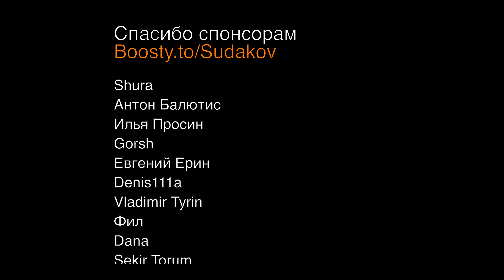Честная реакция на tripleS Evolution — Invincible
00:00 Вступление
01:48 Реакция на клип
05:30 Реакция на танцевальную версию